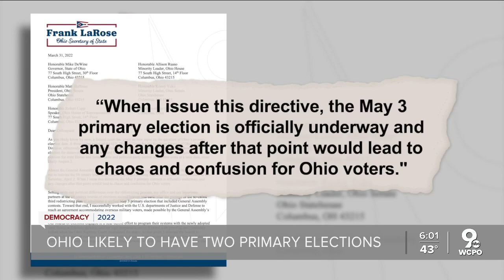Ohio likely to have split primary elections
In a letter sent to lawmakers Thursday, Secretary of State Frank La Rose said without a vote to intervene Friday, he would have to direct local board of elections to begin mailing out military and oversea ballots as soon as Saturday.   As the ballots stand, they do not include legislative district races; that means a second primary will need to occur.